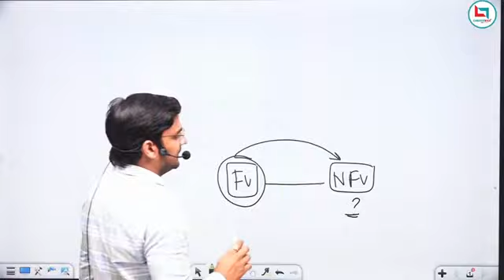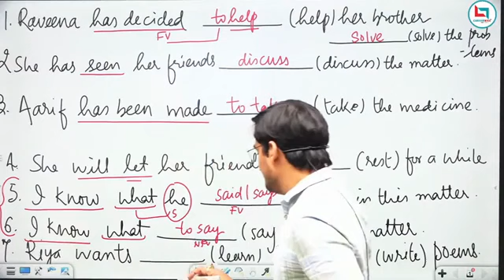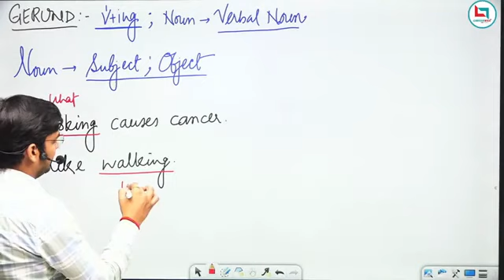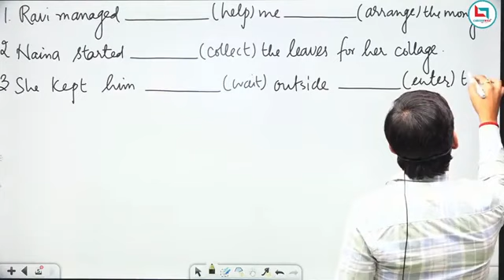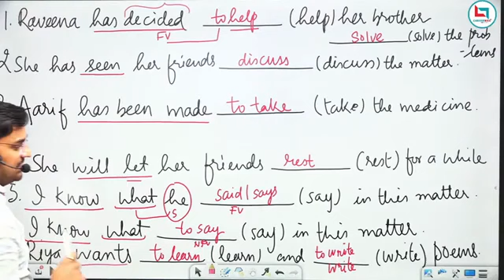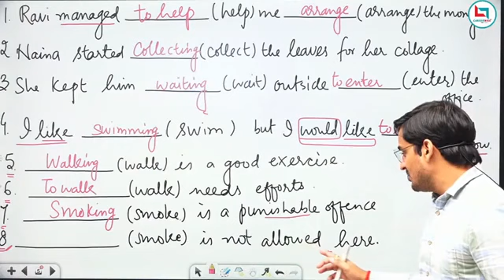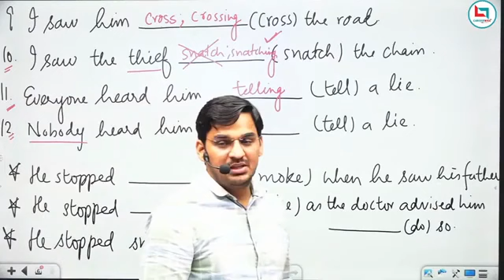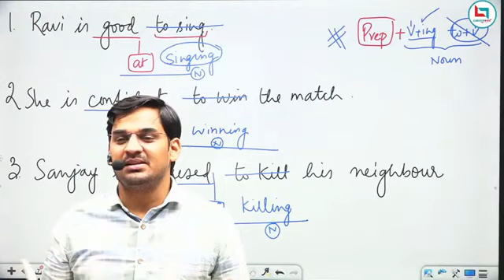Verb | Parts of speech | English Grammar | STS | FPSC |SPSC | PPSC | NTS |FIA